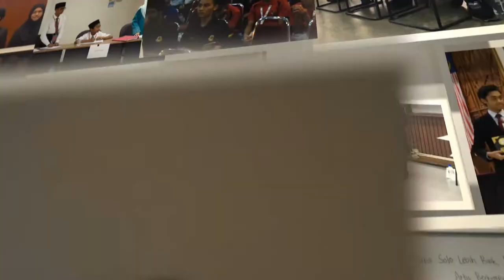Previous Cabaran Debat Za'ba (CDZ) | Montaj | KPZ